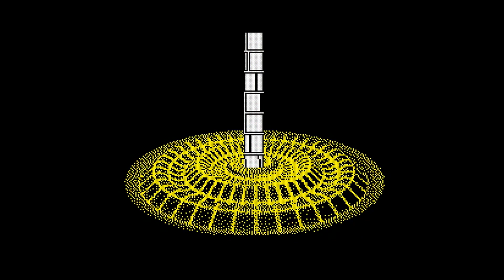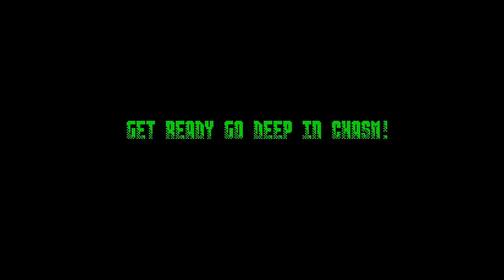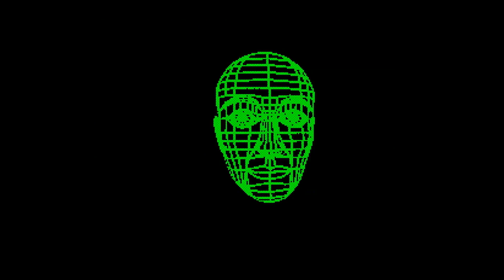Psycho Sonic-Omega Hackers Group-ZXSpectrum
Omega Hackers Group, OHG is a group from Rostov-on-Don. Founded in 1994. She was a member of the Mafia Private Corporation, Partyzans, XXL Association.
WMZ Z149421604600